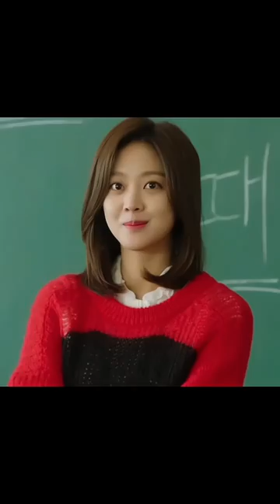He Teased His Gf Cum Teacher😝🤭|| School Love 😘😍